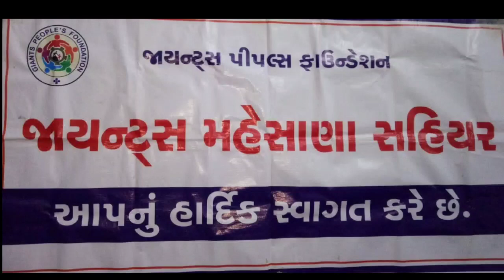Giants people Foundation in Giants Mehsana Shiyar . Self Defence Camp Urban School Mehsana.